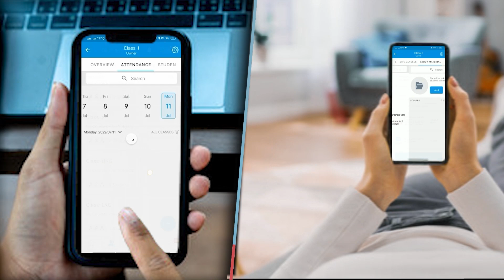छपरा श राब कांड का मास्टरमाइंड गिरफ्तार अब इस मामले में CM ने सब साफ-साफ कह दिया